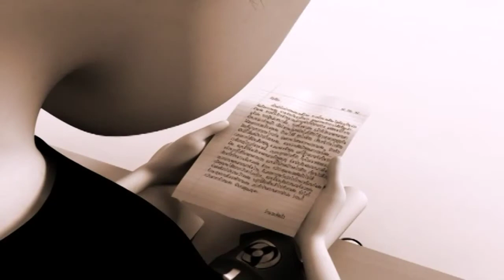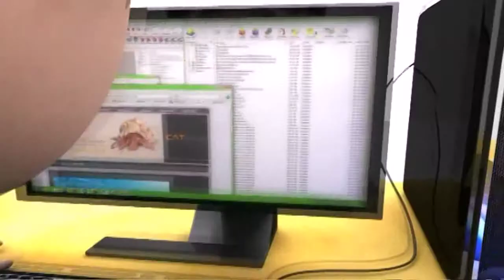connecting to future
ผลงานประกวด CAT datacom Animation 2010, connecting to future by egg-e-egg

CAT Telecom Public Company Limited
99 Moo 3 Chaengwatthana Road Thungsonghong Lak Si, Bangkok‎